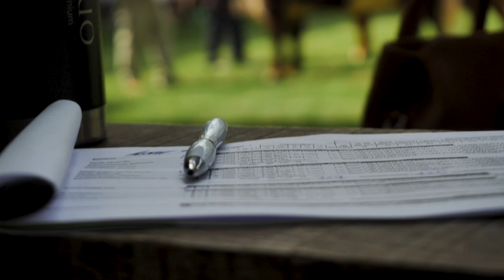Expo Durazno 2024: Hereford exhibió "los toros que la ganadería necesita"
Jurado Hereford: Dr. Jaques Rodrigues Leston.
VEREDICTOS:
GRAN CAMPEONATO HEMBRAS HEREFORD Y POLLED HEREFORD DE EXPO DURAZNO 2024

Gran Campeona Polled Hereford y Campeona Vaca
RP 176, Brete 146 de San Gregorio Ganadera Ltda.

Gran Campeona Hereford y Campeona Vaquillona Mayor
RP 42, Brete 32 de Lucía y Juan Manuel Romero Figari

Reservada Gran Campeona Polled Hereford  y Campeona Vaca Joven
RP 5327, Brete 141 de San Salvador S.G. y Gastambide Norbis Hnos.

Reservada Gran Campeona Hereford y Campeona Junior
RP 4702, Brete 28 de Walter Carlos Romay Elorza

Tercera Mejor Polled Hereford y Campeona Ternera Hereford
RP 8958, Brete 109 de Patricio Cortabarría

Tercera Mejor Hereford y Campeona Vaquillona Menor
RP 659, Brete 132 de Ebatel S.A.

Gran Campeón Polled Hereford, Campeón Supremo y Campeón Dos Años Mayor.
RP 1705, Brete 80 de Zaina SRL

GRAN CAMPEONATO MACHOS HEREFORD Y POLLED HEREFORD DE EXPO DURAZNO 2024

Gran Campeón Hereford y Campeón Dos Años Mayor
RP 11638, Brete 21 de J. Ernesto Alfonso E. Hijos.

Reservado Gran Campeón Polled Hereford y Campeón Junior
RP 7321, Brete 70 de Santa María del Arapey SRL

Reservado Gran Campeón Hereford y Campeón Dos Años Menor
RP 340, Brete 16 de Ninon Rosa Ramirez Mendiburu

Tercer Mejor Polled Hereford y Campeón Ternero Mayor
RP 11907, Brete 67 de J. Ernesto Alfonso E. Hijos.

Tercer Mejor Hereford y Campeón Ternero Mayor
RP 13195, Brete 8 de Walter Romay Elorza

CAMPEONATO HEMBRAS HEREFORD Y POLLED HEREFORD DE EXPO DURAZNO 2024

Campeona Ternara Menor Polled Hereford
RP 12084, Brete 93 de J. Ernesto Alfonso E. Hijos

Campeona Ternara Intermedia Hereford
RP 3322, Brete 24 de Bernardo Nadal Maisterra

Campeona Ternara Intermedia Polled Hereford
RP 1140, Brete 102 de Ganadera Inquieta

Campeona Ternera Mayor Polled Hereford

Campeona Junior Polled Hereford
RP 4693, Brete 127 de J. Ernesto Alfonso E. Hijos

Campeona Vaquillona Menor Polled Hereford
RP 311, Brete 133 de Milton Redin Molina

Campeona Vaquillona Mayor Polled Hereford
RP 4602, Brete 134 de Lucía y Juan Manuel Romero Figari

Campeona Vaca Joven Polled Hereford

CAMPEONATO MACHOS HEREFORD Y POLLED HEREFORD DE EXPO DURAZNO 2024

Campeón Ternero Menor Hereford
RP 13358, Brete 1 de El Baqueano S.A.

Campeón Ternero Menor Polled Hereford
RP 12077, Brete 39 de J. Ernesto Alfonso E. Hijos.

Campeón Ternero Intermedio Hereford
RP 3349, Brete 3 de Bernardo Nadal Maisterra

Campeón Ternero Intermedio Polled Hereford
RP 15866, Brete 48 de Roberto J. Zerbino Gan S.A.

Campeón Ternero Mayor y Tercer Mejor Hereford
RP 13195, Brete 8 de El Baqueano S.A.

Campeón Ternero Mayor y Tercer Mejor Polled Hereford

Campeón Junior Hereford
RP 11838, Brete 15 de J. Ernesto Alfonso E. Hijos.

Campeón Junior y Reservado Gran Campeón Polled Hereford

Campeón Dos Años Menor y Reservado Gran Campeón Hereford

Campeón Dos Años Menor Polled Hereford
RP 12347, Brete 78 de El Paraíso S.G y Rodríguez De Fraitas

Campeón Dos Años Mayor y Gran Campeón Hereford

Campeón Dos Años Mayor, Gran Campeón Polled Hereford y Campeón Supremo

Campeón Senior Menor Polled Hereford
RP 11605, Brete 88 de J. Ernesto Alfonso E. Hijos.

Campeón Senior Mayor Polled Hereford
RP 625, Brete 89 de Ebatel S.A.

Felicitamos a los criadores por su exhibición de gran calidad genética y compromiso con la Raza.

ExpoDurazno 2024